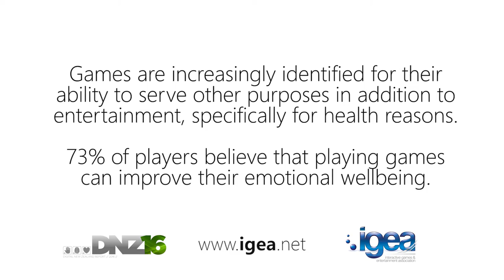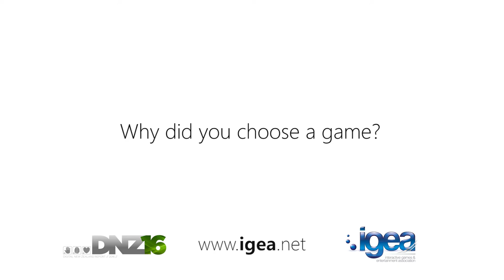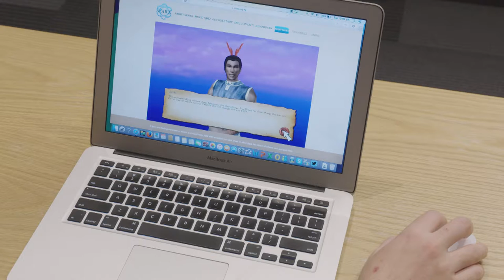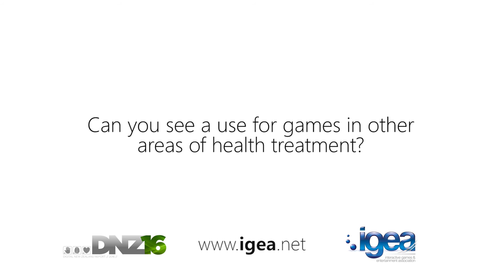DNZ16 - Games in Health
Games are increasingly identified for their ability to serve other purposes in addition to entertainment, specifically for health reasons.
73% of players believe that playing games can improve their emotional wellbeing.

A team from the University of Auckland’s Department of Psychological Medicine has developed SPARX, an online computer program  that helps young people suffering from mild to moderate depression, anxiety or higher levels of stress. SPARX uses games-based technology and is the world’s first scientifically-proven ‘gamified’ online therapy for depressed young people.